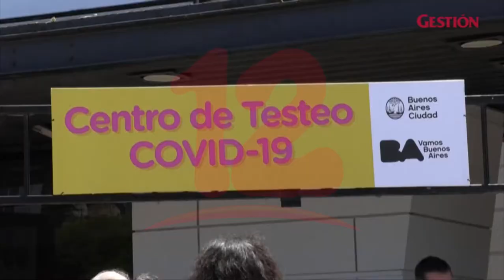OMS vigila subvariante recombinante XE del covid-19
Internacionales XE es la versión del coronavirus “más contagiosa de todas las conocidas hasta la fecha”, según indicó la OMS.